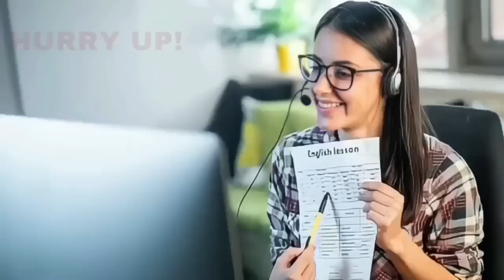APPU PATTANSHETTY NE BASANAGOUDA PATIL PER? 21-04-2023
SNEWSKARNATAKAEXPRESS SACH KI AWAZ KISIBI NEWS KE LIYE IS NO PER CONTACT KARE 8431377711 S NEWS KARNATAKA EXPRESS APPU PATTANSHETTY NE BASANAGOUDA PATIL PER? 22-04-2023 SACH KI AWAZ